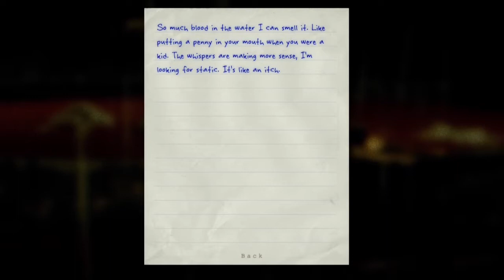Another Teen Function Gone Wrong - Outlast Scary Gameplay - Part 7B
The dark depths of Outlast continue as we watch out for Velociraptors in the woods and look on in horror as another teen fountain party goes awry.